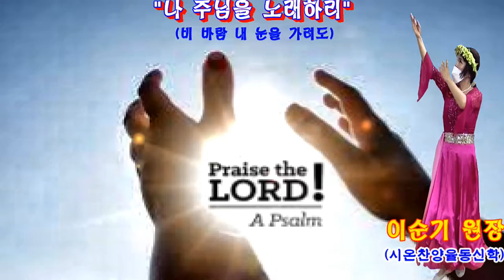獨舞/"나 주님을 노래하리"(이순기 원장:시온찬양율동신학/010-4455-8556/신개혁부흥사협의회 및 목회자 기도모임/예수님의 교회/2022년2월24일)